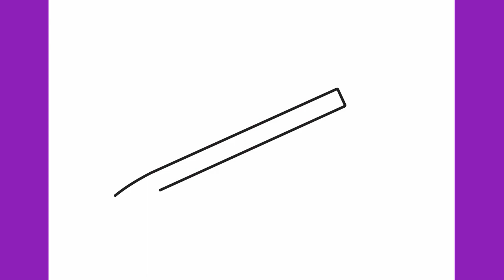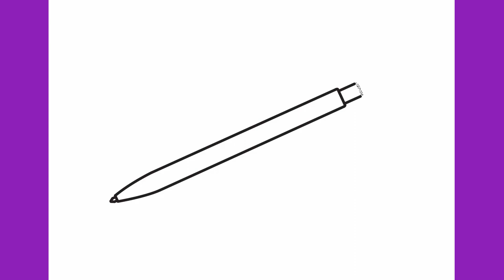How to draw a pen step by step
Let's draw a pen step by step.

Thanks!